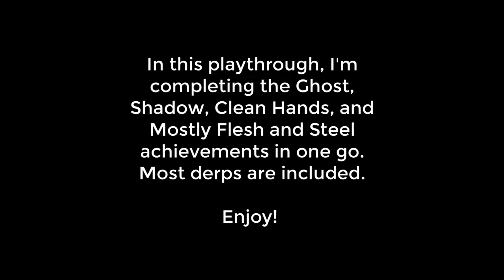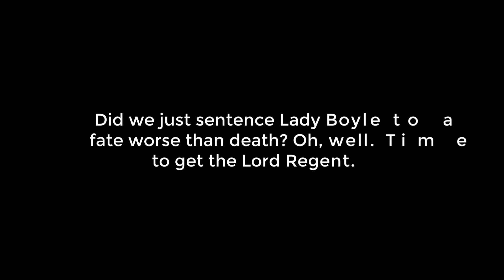Let's Play Dishonored Madame Boyle's Last Party Pt 2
A play through of the venerable game Dishonored with the goal of getting the Ghost, Shadow, Clean Hands, and Mostly Flesh and Steel achievements in one run. This means I can't be detected, can't kill anybody including primary targets, and can't buy any powers using runes. I am able to use the Blink ability as long as I don't upgrade it.

The preliminaries are over. The guests have arrived. Time to make the hostess disappear forever.

Most of the derps are included, so don't be surprised to see a few or a lot of repeated reloads.

If you like the video, please be sure to hit that “Like” button.